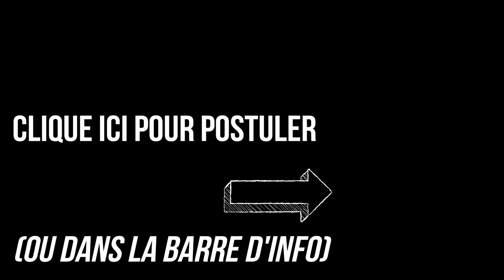Témoignage de Florian👱 "j'ai changé de vie" @j'alimente ma santé